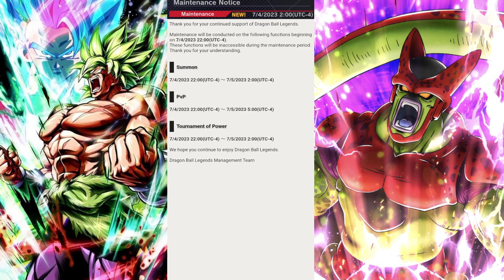RANT AND MY OVERALL THOUGHTS ON LEGENDS AND THE 5TH ANNI.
MY THOUGHTS ON LEGENDS AND THE 5TH ANNI.